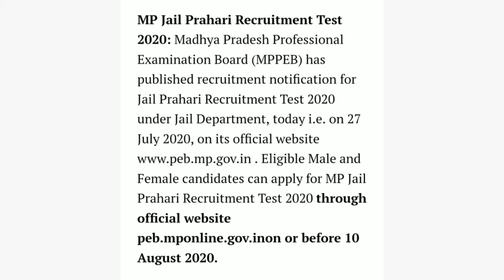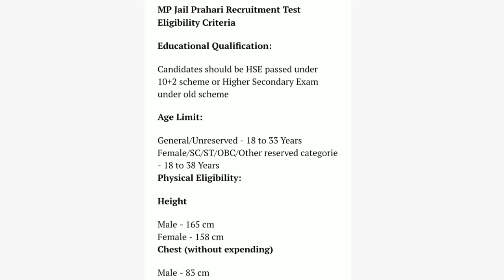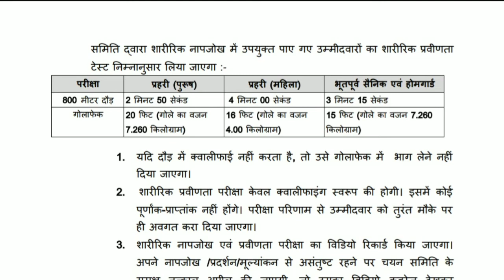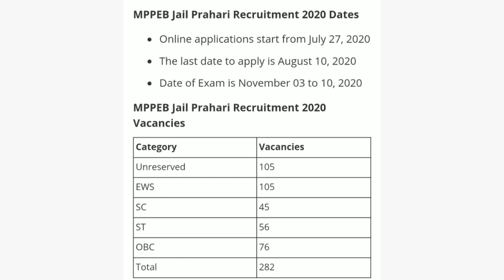jail pahari official notification2020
jail pahari official Notification out.
be ready for preparation.
hardly three months left for preparation.
So, work hard.. and stay motivate from my channel...